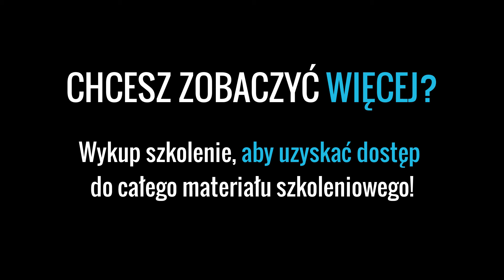Serowarstwo domowe cz. 1. - "Sery zwarowe" - fragment szkolenia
Sery zwarowe są bardzo ciekawą kategorią serów. Można powiedzieć, że są niejako produktem ubocznym powstawania innych serów. Powstają bowiem z serwatki, pozostającej po wyrobie serów podpuszczkowych np. Goudy, Fety, Oscypka, czy Mozarelli.

Serowar Żuławski - Krzysztof Jaworski na filmie szkoleniowym pokazuje, w jaki sposób wykonać najpopularniejsze ser zwarowy "Ricottę". Ser ten świetny jest na świeżo na śniadanie lub jako dodatek do wypieków, czy klusek. Prócz znanej Ricotty, na filmie zobaczysz również wytwarzanie włoskiego Mascarpone - sera o coraz większej popularność. Popularność tę zdobywa ze względu na swoją aksamitną konsystencję i słodkawy smak. To wszystko jednak za sprawą specyficznego surowca i dodatków, z których jest wytwarzany.